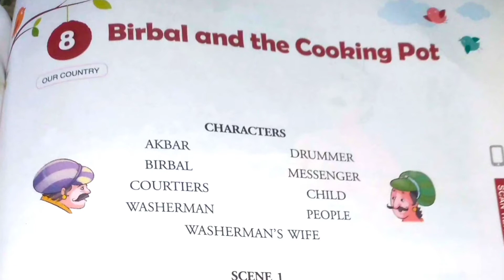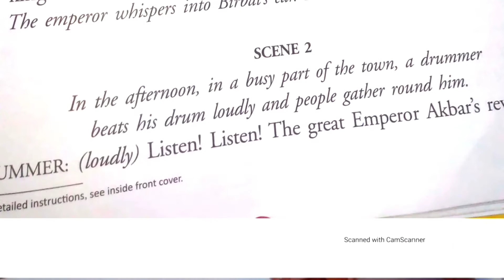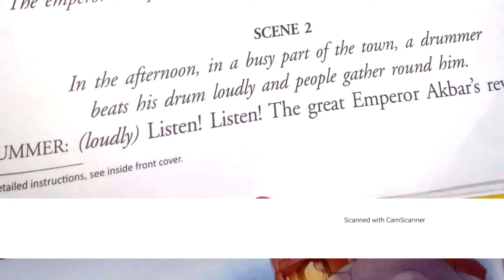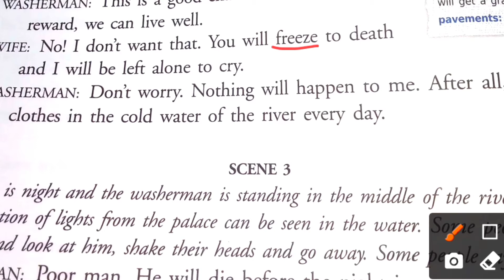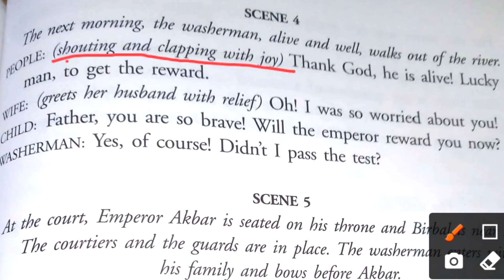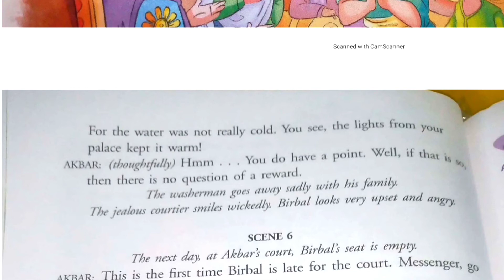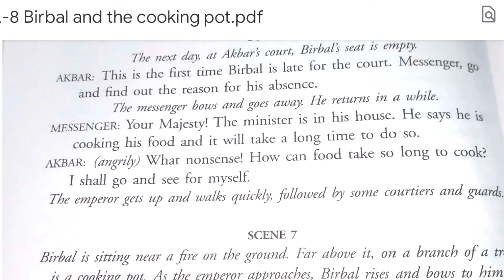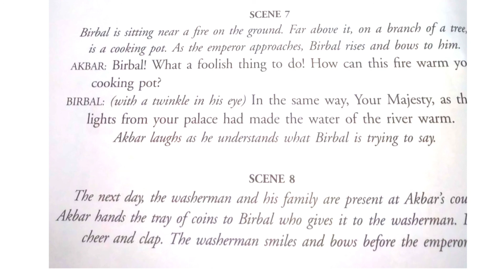L-8 Birbal and the cooking pot || Class 3 || New Gem's English Reader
A complete explanation of the lesson 👍